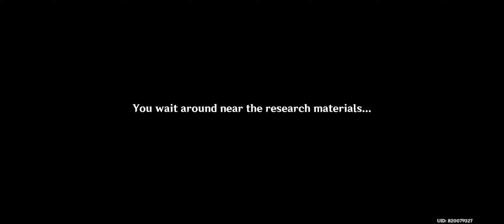Genshin Impact Vaynelius - A Parade of Providence Part End's